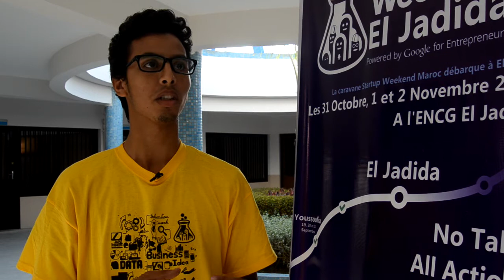StartUp Weekend El Jadida 2014 By Startup Maroc